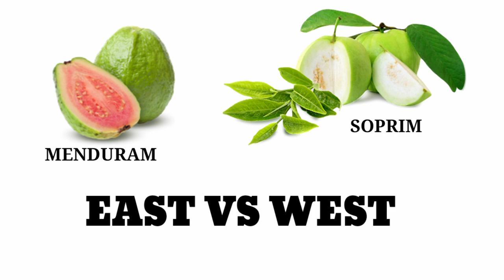Karbi Funny Video 29 || Dubbed in Karbi || Menduram VS Soprim || Jonasing Rongphar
THIS VIDEO DUBBING BY= JONASING RONGPHAR

This video is just made for entertainment purpose only please don't take it seriously, and if you have liked this video please share with your friends. will make more videos like this thanks.

All the footage (some scenes) taken from movie ____  for just entertainment..